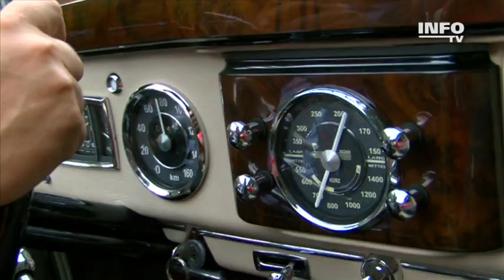Motor+Trends Das Magazin